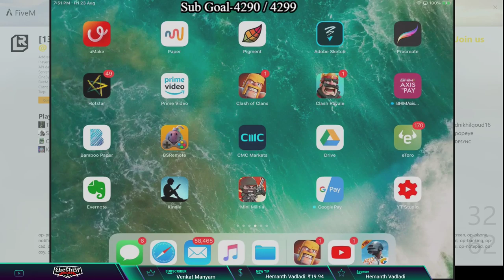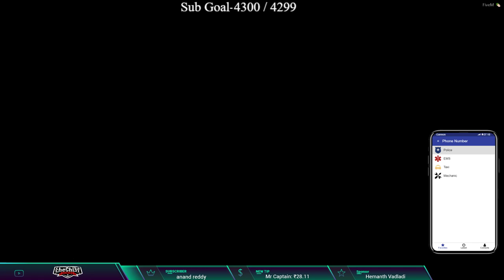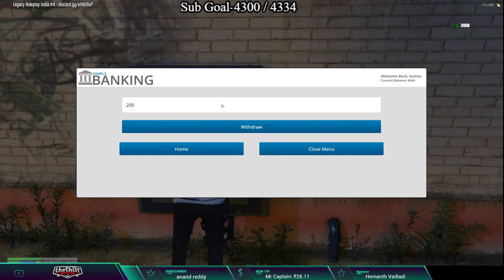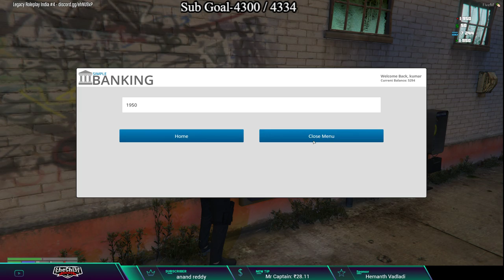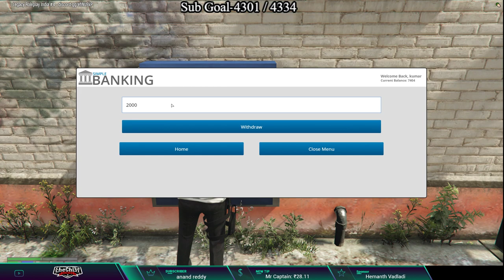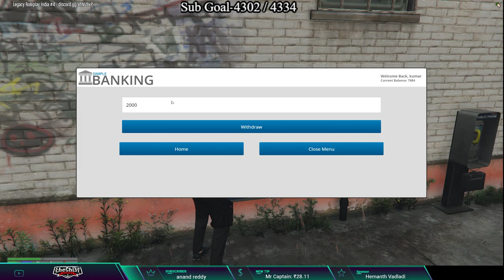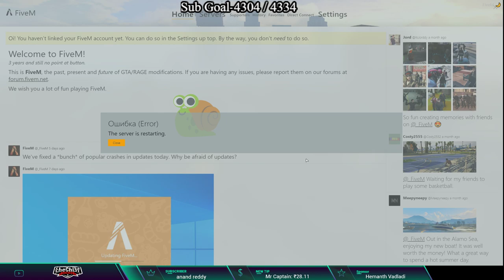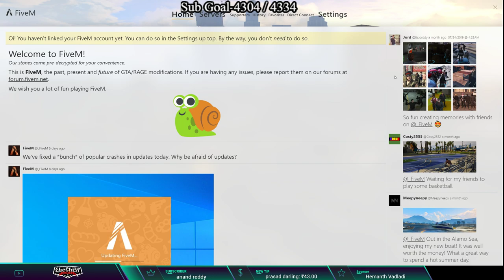GTA legacy roleplay-6 [Telugu] until queue pubgm [!insta]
My Social
Add me up and play with me
Steam:       theChi3f-YT
PSN:           Chi33fAK
Xbox Live:  Chi3fAK
→ The following are not allowed:

• Self-Promotion
• Bullying/Racism
• Swearing

Gaming setup:
Processor: Intel(R) Core(TM) i7-8700K CPU 3.70GHz
MOBO: Msi Godlike gaming Z370 intel chipset.
Cooler: ThermalTake Floe ring 360 premium edition. + 4 RGB TT fans
Ram: 32gb G.Skill Trident Z RGB Series 3200mhz.
GPU: Zotac GeForce GTX 1080Ti 11Gb amp extreme edition.
Case: Corsair full tower graphite series 780T.
PSU: Cooler master V1000
Peripherals 1. Razer BlackWidow Chroma V2 keyboard
                            2. Razer DeathAdder Elite mouse
                            3. Razer Firefly game mat
Headset: MSI DS-502 gaming headset
Microphone: Presonus AudioBox 96 Studio
Webcam: C922x pro logitech (lol face revealed)
Monitor: Dual monitor
                            1. 2k 27inch moniter acer predator IPS
                            2. Full HD BenQ 27inch
                            3. VU 55inch 4K premium UHD(for consoles)
Capture card: Elagato 4k60 PRO
Consoles: Xbox one X and PS4 pro
Coins System:
1. Receive loyalty or award point/coins for being with Chi3f, which can be used later for giveaways.
Paise - !paise.
2. Top 3, with highest watch time gets to be Moderator.
3. Top 1 with highest paise gets to be moderator.